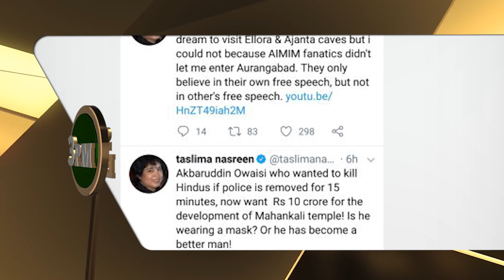Congress wiped out in Delhi Election result says BJP's Ramchandar rao | Siasat Express @3pm | 11-Feb